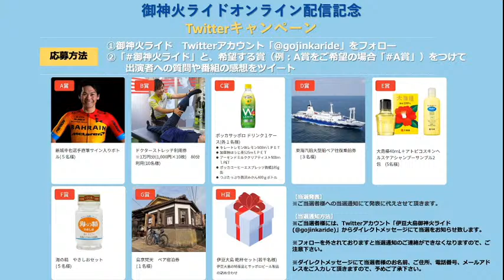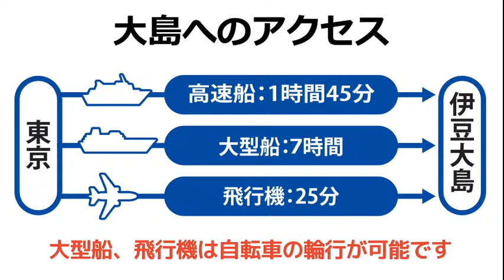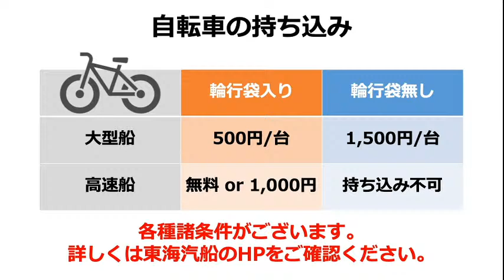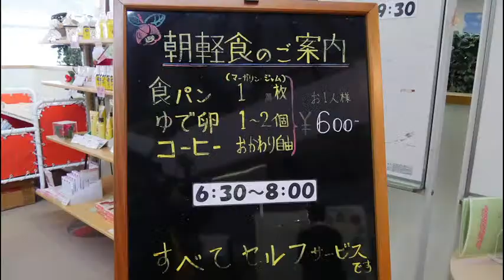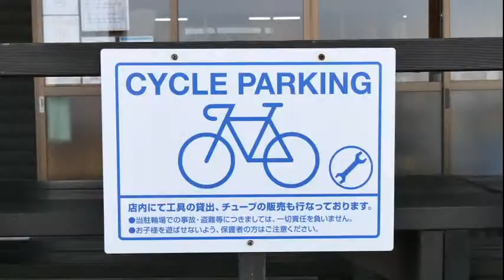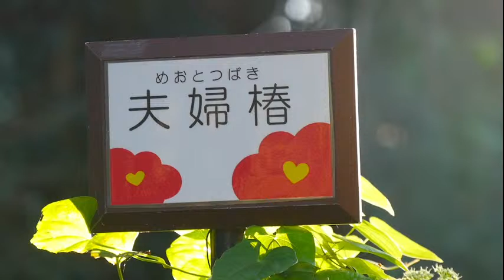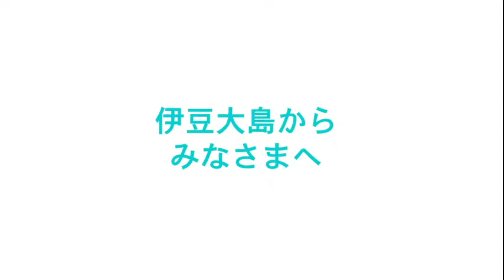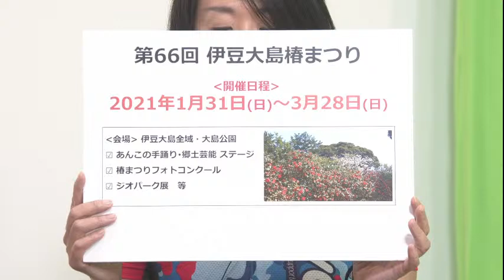【御神火ライドオンライン】Cyclistによるサイクリストのための伊豆大島徹底ガイド！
東京五輪のロード日本代表内定の新城幸也選手（バーレーン・マクラーレン）をゲストに招き、視聴者からの質問にも答えるトークコーナーや、伊豆大島の魅力をお伝えする「自転車パラダイス伊豆大島徹底ガイド」をお送りします。

また、御神火ライドオンライン配信記念。「フォロー＆ハッシュタグ付きツイート」キャンペーン を実施中です。
応募方法は下記となります。
①Twitterアカウント「伊豆大島御神火ライド(@gojinkaride)」のアカウントをフォロー。
②2020年11月21日(土)～2020年11月28日(土)の期間中に「♯御神火ライド」と、ご希望される賞（例：A賞をご希望の場合「♯A賞」）をつけて、新城選手、猪野さん、栗村さんへの質問や番組の感想をツイート。

栗村 修、猪野 学
■スペシャルゲスト
新城 幸也選手
■ガイドリポーター
後藤 恭子（Cyclist）
■MC
飯島 美和